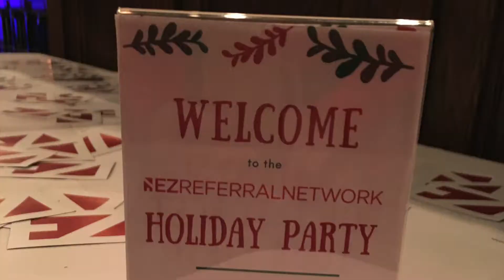The EZ Referral Network 2017 Holiday Party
Our amazing team at Vosh enjoying The 2017 EZ Referral Network Holiday Party! Your support gave us all something to celebrate this year! Thank you!